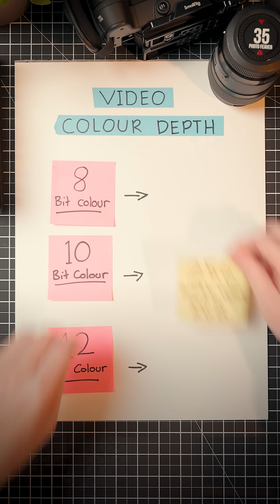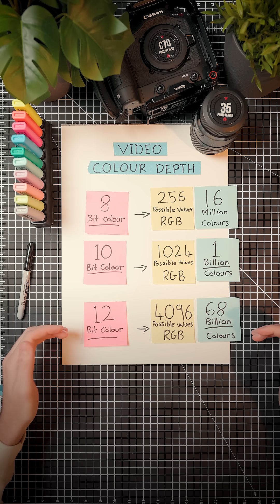What is the difference between 8 bit Vs 10 bit Vs 12 bit colour depth in photography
Monday 13.1